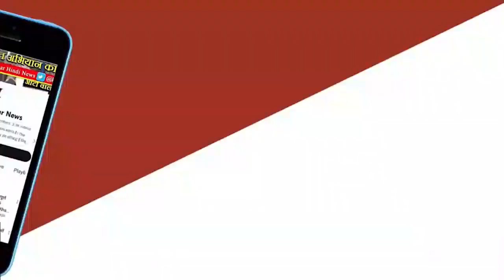REWA NEWS - जानिए सेमरिया विधानसभा में कौन मारेगा बाजी, जाने किस की होगी जीत ?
अफवाहों का चुनाव ! MP Election 2023 में Teonthar कैसे बनीं सबसे Hot Seat? | TKN Originals